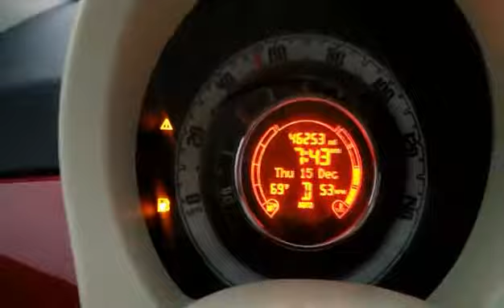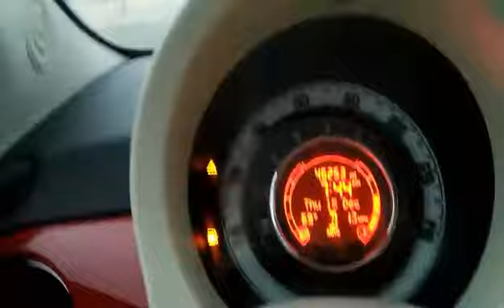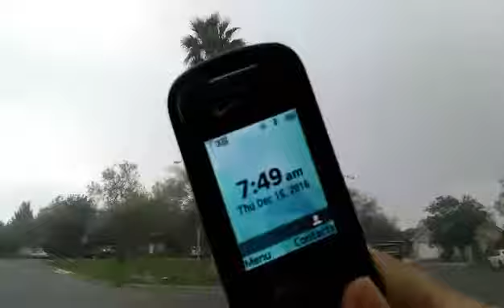Made it to Brownsville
Share video Join Feature points Use Code or you Can't join